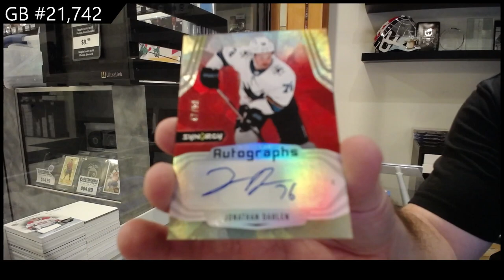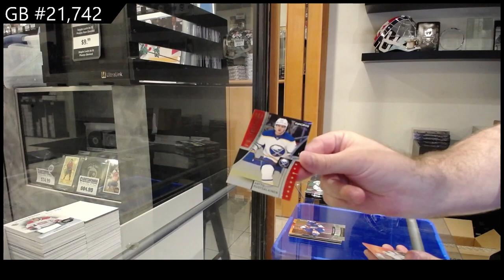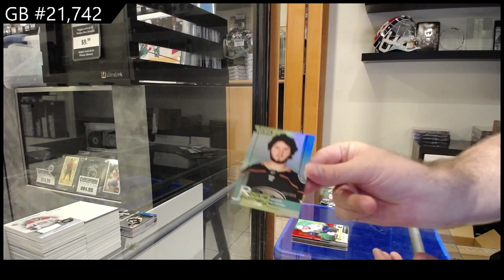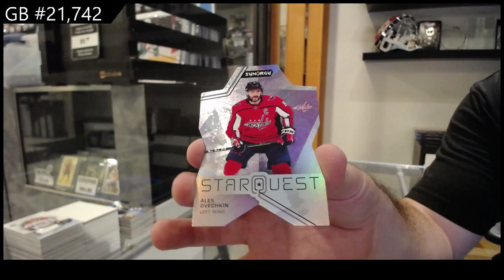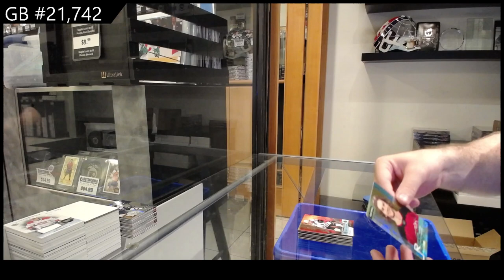2021-22 Upper Deck Synergy Hockey 3 Box Break - CNC GB #21,742